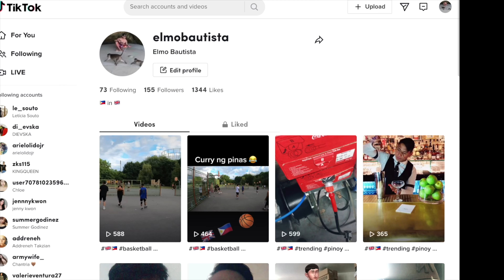Boy Labo Take Over 4K